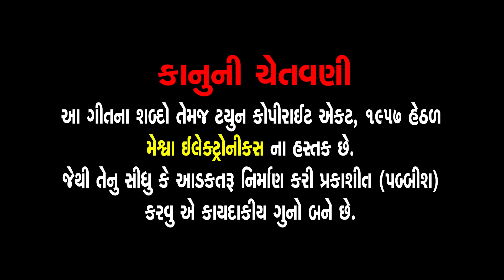Bewafa Maru Daldu Todi Bahu Thai Raji |Kadje Korani Mari Sajna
Presenting : Bewafa Maru Daldu Todi Bahu Thai Raji | Kadje Korani Mari Sajna | Rakesh Barot  Film 2018 |

કાળજે કોરાણી મારી સાજણા ફિલ્મ નું ટ્રેલર જોવા આ  લિંક પર ક્લિક કરો

Film : kadje Korani mari Sajna
Video Song : Bewafa Maru Daldu Todi Bahu Thai Raji
Artist : Rakesh Barot, Urvashi Raval (Chulbuli Chini Raval)
Singer : Rakesh Barot
Lyrics-Story : Rahul Vegad
Screen Play - Dialogue : Paresh Vyash
Fight : Illyaas Sheikh
Producer : Amiben Patel
Present By : Manish Patel
Label : Ma Digital